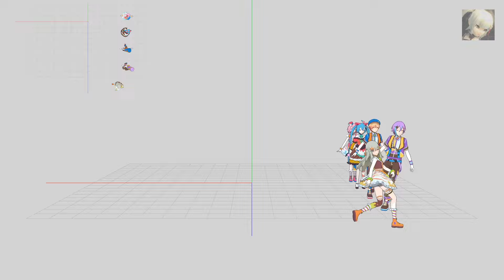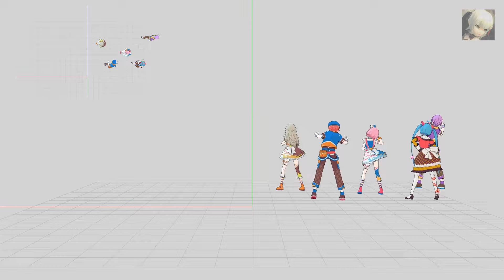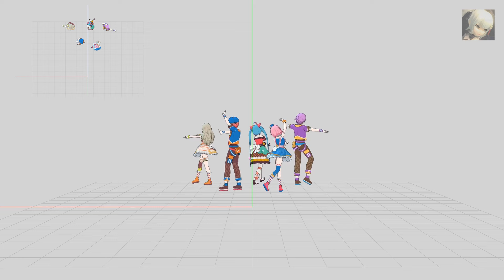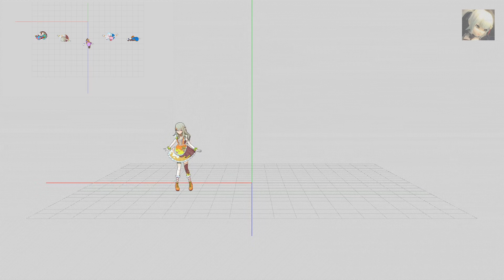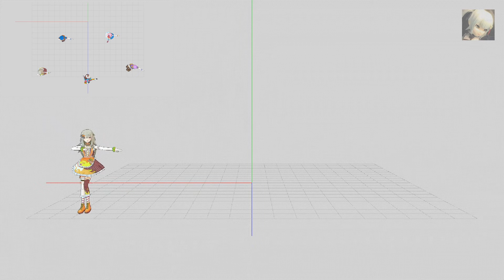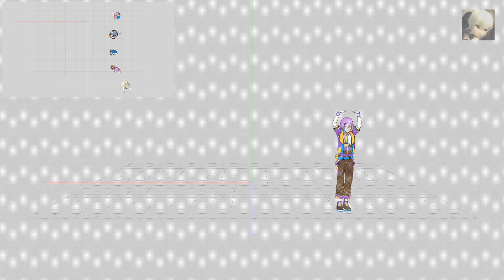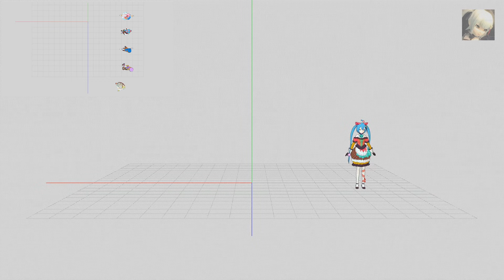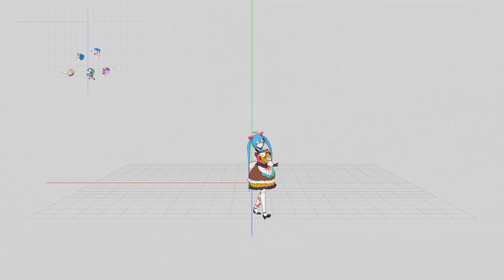At God's Mercy Fixed Camera Mirror Dance Practice (Kami no Mani Mani) Project Sekai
Front view: 00:00
Back view: 02:20
Emu: 04:39
Nene: 06:58
Tsukasa: 09:18
Rui: 11:37
Miku: 13:57

ITS FINALLY OUT. I FIXED IT. SOMEHOW. IT WAS MAGIC. HAVE FUN. I'VE TRIED MY BEST TO UPLOAD IT IN THE BEST QUALITY.

Motion: At God's Mercy (神のまにまに)

To the Japanese MMD community. Please do not use any motion data as they are illegal under Japanese law. / 日本のMMDコミュニティに対して。日本の法律では違法なので、データを使わないでください。ご理解頂きありがとうございます。

Models: SEGA, Colorful Pallet & TearlessHen
Niccori Survey Team Full Set (DL here)

Ripping game models is against Japanese Laws! Please do not use these models if you are in Japan. (Something like that)

Programs used:
Miku Miku Dance, DaVinci Resolve 17

거울모드 프로세카　ver
Project Sekai : Colourful Stage 신의 뜻대로